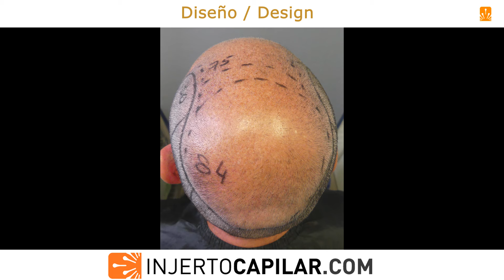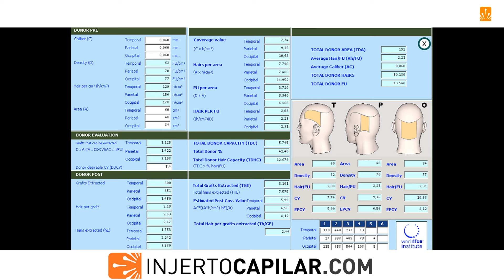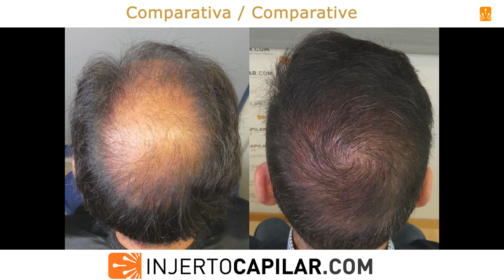6202FUE Grafts. NW VI. 10mths 2nd HT. Short TDC/TDA (8k/192cm2). 2,44 & 2,44h/g. SR=92%. 2811/2022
Injertocapilar.com (español);
Questionnaire:
Diagnostico-online (SP)
Online-diagnosis (EN)

¿Y qué hacemos cuando tenemos una alopecia avanzada con una donante en el límite?
Pues no fallar, no hay planes B.
Paciente de 49 años, con patrón de alopecia NW VI y sin tratamiento médico. Su alopecia ha evolucionado hasta su grado casi máximo, por lo que en estos casos dependemos de la calidad de la zona donante.
A la exploración presenta una zona muy corta por la bajada de coronilla y laterales más la alopecia retrógrada en nuca
(194 cm2 para un normal de 250 cm2).
Pero, tiene un pelo grueso de 60 µm, con una densidad justa y un pelo/cm2 ligeramente elevado en parietal y occipital.
Con una receptora de 160 cm2 aproximadamente, la donante nos permite intentar una estrategia a 2 cirugías, y posiblemente un retoque o refuerzo posterior. Se aconseja finas a baja dosis voluntario que el paciente no toma.
Donante:
TDHC de 19755 pelos.
Se extraen 3101 grafts (7568 pelos), a 2,44 pelos/grafts, para 65 cm2 de frontal (40-48 grafts/cm2). Punch: 0.85 mm.
A los 8 meses, segunda cirugía con interesante cobertura a nivel frontal.
Donante:
- Temporal: 62 UF/cm2; 129 pelos/cm2; 2,08 pelos/UF; CV de 7,74.
- Parietal: 70 UF/cm2; 156 pelos/cm2; 2,23 pelos/UF; CV de 9,36.
- Occipital: 77 UF/cm2; 178 pelos/cm2; 2,31 pelos/UF; CV de 10,68.
TDHC de 12679 pelos.
Se extraen 3101 grafts (7575 pelos), a 2,44 pelos/grafts, para 94 cm2 de coronilla (28-37 grafts/cm2). Punch: 0.9 mm.
Se actualiza resultado a 10 meses de la segunda cirugía y 18 meses de la primera. Podemos ver que su donante está en el límite, pero con una extracción homogénea hemos evitado que se vea deplecionada y que el paciente pueda llevar un corte de pelo que nunca antes había intentado.

And what do we do when we have advanced alopecia with a borderline donor? Well, don't fail, there are no plan B.
This 49-year-old patient, with NW VI pattern of alopecia is without medical treatment. his alopecia has evolved to its almost maximum degree, so in these cases we depend on the quality of the donor area.
On examination, he has a very short area due to the lowering of the crown and sides plus retrograde alopecia on the nape  (194 cm2 for a normal of 250 cm2).
But, he has thick hair (60 µm), with a fair density and a slightly elevated hair/cm2 in the parietal and occipital areas. With a recipient measuring of 160 cm2, the donor allows us to try a 2-step strategy, and possibly a subsequent touch-up or reinforcement. It was advised to take low dose of finasteride but the patient did not.
Donor:
- Temporal: 60 μm ; 70 FU/cm2; 164 hairs/cm2; 2.34 hairs/FU; CV of 9.84.
- Parietal: 60 μm; 83 FU/cm2; 191 hairs/cm2; 2.30 hairs/FU; CV of 11.46.
- Occipital: 60 μm; 85 FU/cm2; 219 hairs/cm2; 2.58 hairs/FU; CV of 13.14.
We extracted 3,101 grafts (7,568 hairs) to restore 65 cm2 in the frontal area (40-48 grafts/cm2) at 2.44 hairs / graft. Punch: 0,85 mm.
At 8 months again in the OR, with an interesting coverage in frontal area
Donor:
- Temporal:  62 FU/cm2; 129 hairs/cm2; 2.08 hairs/FU; CV of 7.74.
- Parietal: 70 FU/cm2; 156 hairs/cm2; 2.23 hairs/FU; CV of 9.36.
- Occipital: 77 FU/cm2; 178 hairs/cm2; 2.31 hairs/FU; CV of 10.68.
We extracted 3,101 grafts (7,575 hairs) to restore 94 cm2 in the crown area (28-37 grafts/cm2) at 2.44 hairs /graft. Punch: 0,9 mm.
Outcome updated at 10 months after his 2nd surgery and 18 months after the first. We can see that his donor is on the limit, but with the homogeneous extraction we did, we have prevented from looking depleted and the patient is able to have a haircut that he had never tried before.